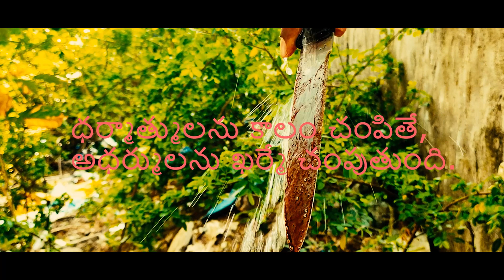KAALA BHAIRAVA SONG |MUSIC BY SUNNY MR |ABHISHEK PICTURES| VISUALISED BY GANESH THOTAKURI |SG FILMS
Story On Deva Raja Sevya Maana Song Composed by Sunny MR ,
Produced by Abhishek Nama Under the banner Abhishek Pictures
Cast & Crew :
Artists : Uday, Bharath, Praveen, Shankar Goud
Female : Ganta Jyoti, Vaishnavi, Smara
Photographed by Ganta Pramod
Visualized by Ganesh Thotakuri
Edited by Srikanth .T
Lighting by Sri Bajrang DJ
Lyricist : Krishna Chaitanya
Additional Song : Mickey McCleary
Co-Producer : Vivek Kuchibotla
Sound Design : Sampath Alwar
Sound Mixing : Tapas Nayak
You made a Creator realise his vision with your best work...
Keep following Our Channel SGFILMS for more engaging content ahead